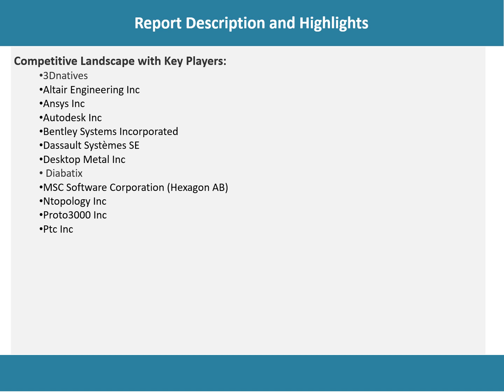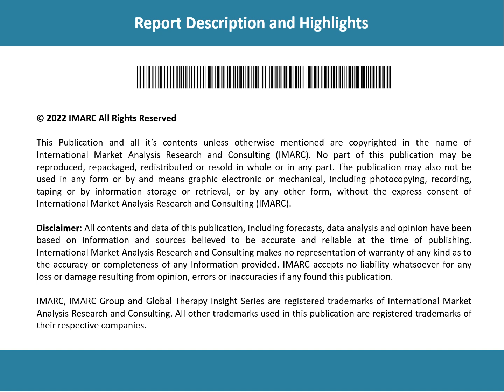Generative Design Market Development, Trends, Demand and Forecast 2023-2028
The global generative design market size reached US$ 220.8 Million in 2022. Looking forward, IMARC Group expects the market to reach US$ 559.9 Million by 2028, exhibiting a growth rate (CAGR) of 17.25% during 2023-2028.